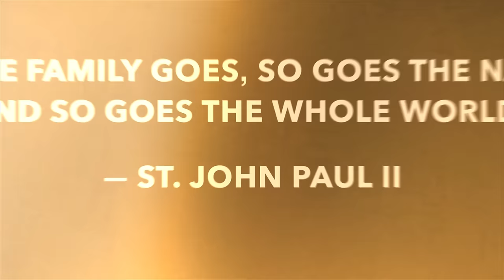Into the Breach: The Mission of the Family Trailer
Into the Breach: The Mission of the Family is a dynamic new video series that proclaims the truth and beauty of the Catholic vision of marriage and family life in the modern world. It explores the unique roles of men and women in marriage and their responsibility for raising children. The series also examines the significant challenges facing Catholic families in a world where the nature of the family itself has become a battleground.